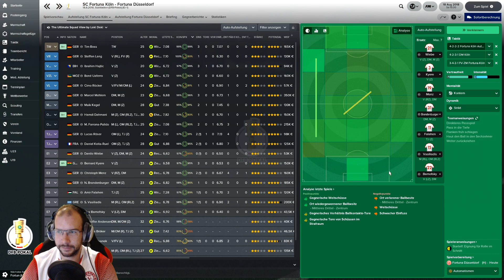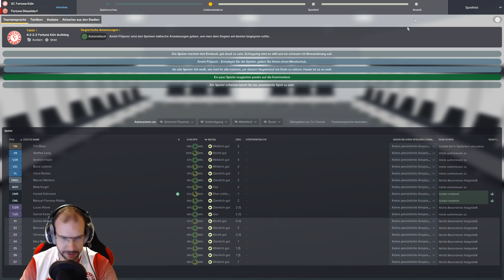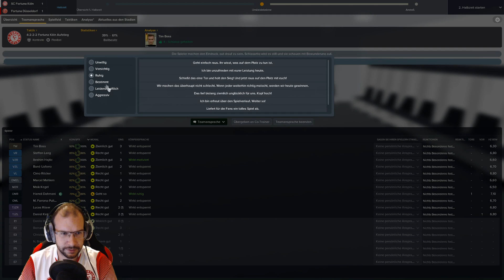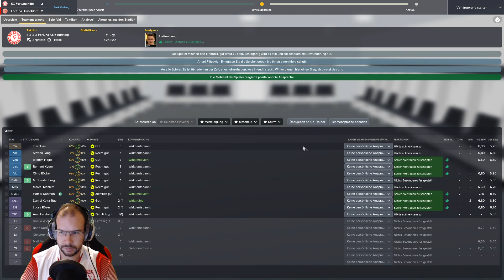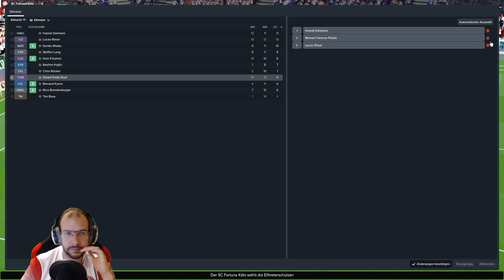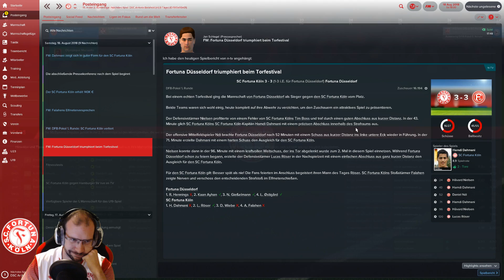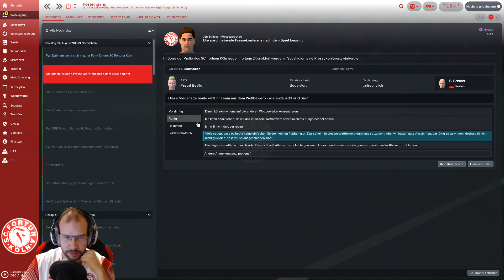⚽️ Fortuna - Back to the Top! 🧗‍♂️📈 - #14 - DFB-Pokal gegen Düsseldorf! (FM 2018 | German)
„Football Manager 2018“ gespielt und kommentiert von Raketen-Yeti
Am 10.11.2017 veröffentlicht von Sega und entwickelt von Sports Interactive
Offizielle Seite:
Kurzinfo:
In dieser FM 2018 Reihe werde ich als „Fritz Schmitz“ spielen und versuchen mit dem aktuellen Drittligisten Fortuna Köln zurück zu alter Stärke zu kommen. Erstes Ziel ist somit der Aufstieg in die 2. Bundesliga! Pro Saison wird es etwa 7 Folgen geben, da ich dieses Save größtenteils in meiner Freizeit zocken werde und immer mal wieder berichten werde, wie es denn so läuft. In der Hoffnung, dass ich nicht rausgeschmissen werde :D
Der Football Manager 2018 ist ein Fußball Manager von Sports Interactive mit einer sehr hohen Spieltiefe und etlichen Möglichkeiten im taktischen Bereich und anderen Disziplinen, die du als Manager in der Hand hast.